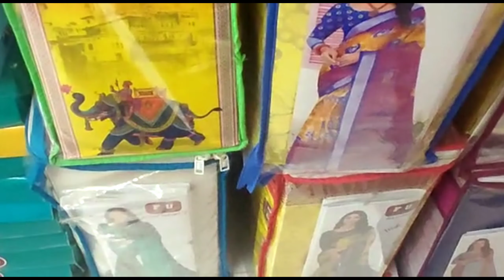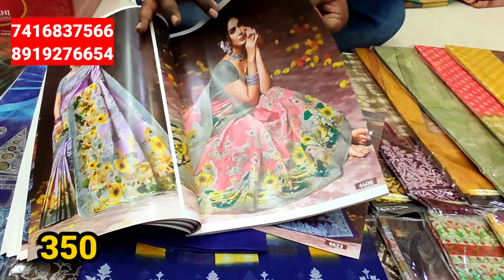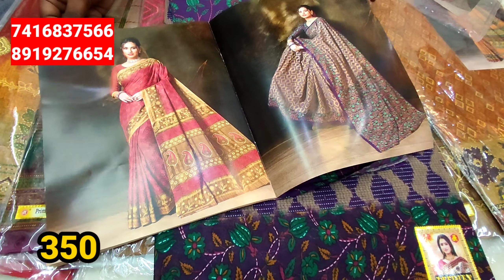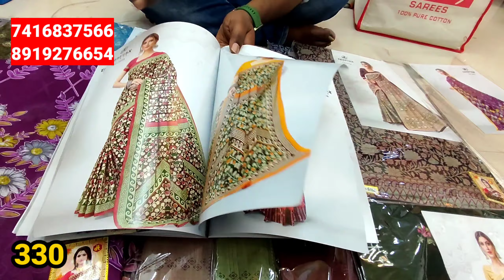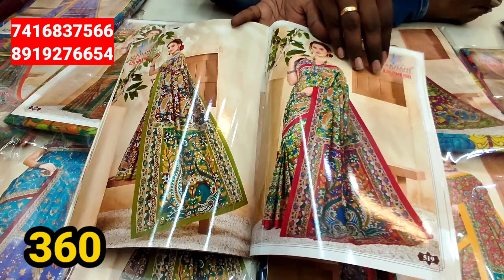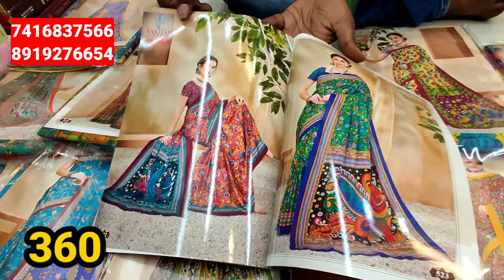గుంటూరు వైష్ణవి పవన్ హోల్ సేల్ నుండి కాటన్ చీరలు,పట్టు చీరలు, బ్రాసో చీరలు/@joysfashions8624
Guntur
Pavan wholesale
vaishnavi wholesale market
shop no.14